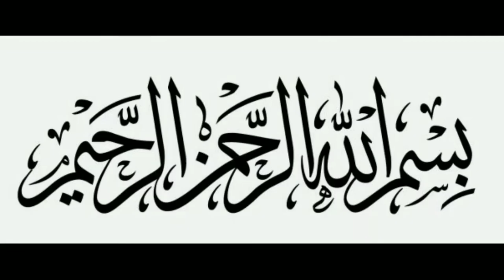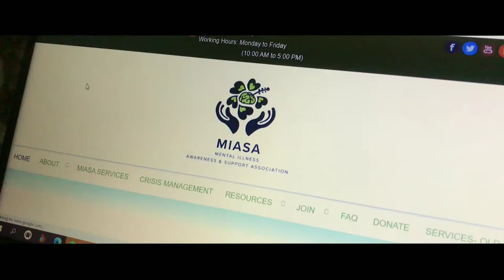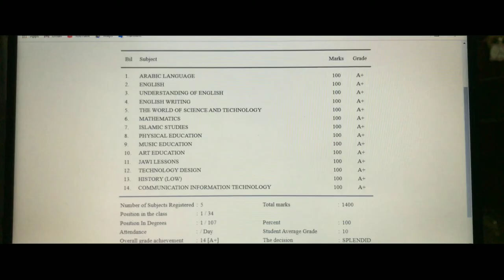SEBELUM PARAH - Kesihatan Mental (Rawat Sebelum Parah) (Malaysia Shortfilm) (Before It Got Worse)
Presented By ESCAPED FILM PRODUCTION for VIC, UKM & MIASA.

Starred By Danielle Hakeem, Afif Iszuddin & Miyra Elvira

Music
TAKUT - YONNYBOII & CAPRICE
SOMEBODY TO HOLD - DANIELLE HAKEEM

Edited & Visualized By Danielle Hakeem